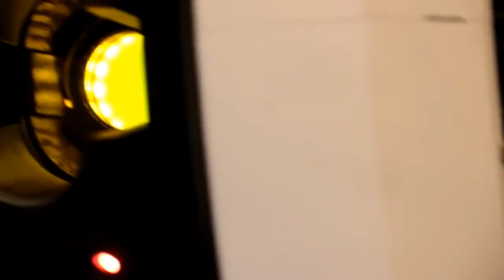[Fanmade] Portal 3 Gameplay Trailer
Gameplay: Portal Reloaded